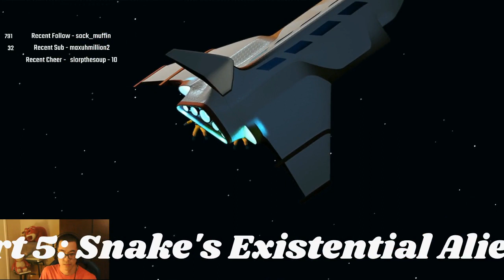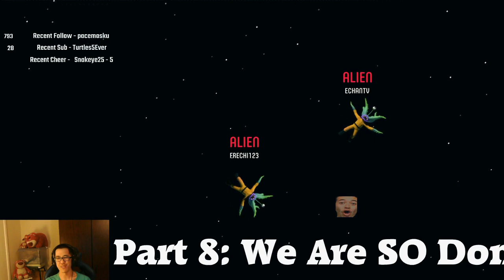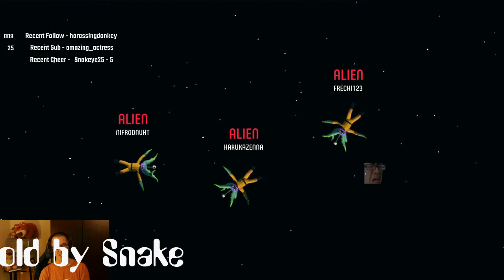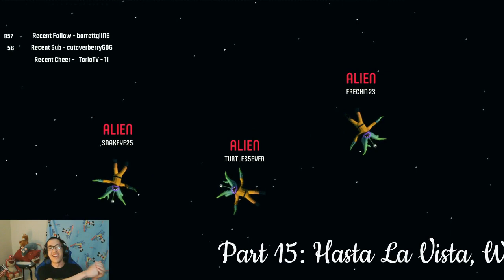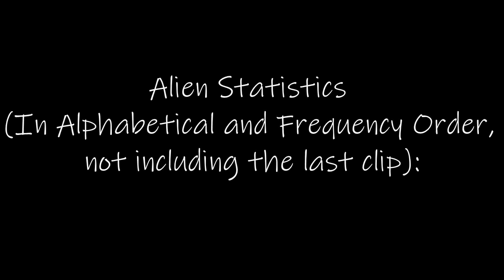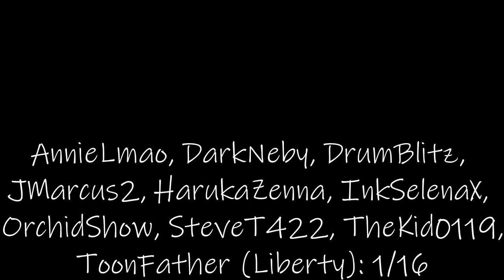Humans Win Compilation! (Part 1) + Extra All Humans Out Clip (Jackbox Party Pack 6)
(Yes, I see the irony in using Humans Win music for the Alien Statistics)

I decided to slap together all these wins we get over in EChanTV's stream, just for convenience. The last one was an experiment to see if we could guess the aliens, which didn't go too well xD.

Here's the Battle for the Buttons Clip (it went to a human, then an alien, then another human)